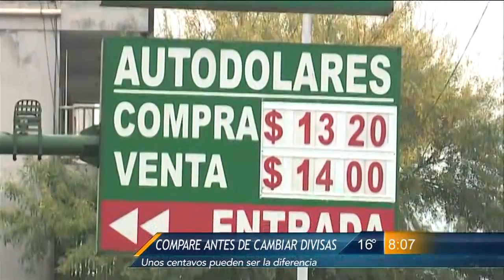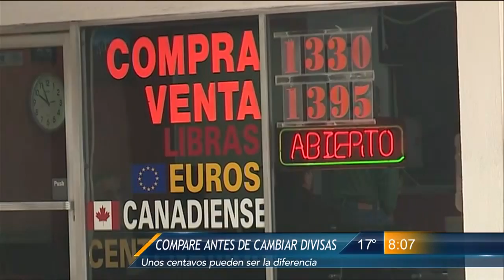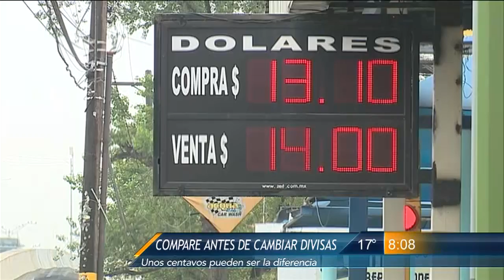Las Noticias - Compare divisas antes de cambiarlas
Si planea salir de compras al vecino país y desea aprovechar al máximo dinero mexicano al cambiarlo por dólares, de preferencia compare en distintas casas de cambio o bancos previo a elegir en cuál establecimiento hacerlo.